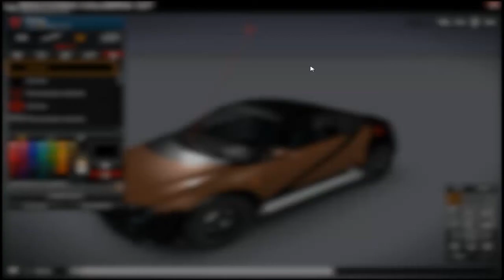APB: Reloaded | The CriMinal RuLez | Temporada 1 | - Parte 4 w/ Lycan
Paseando, Saqueando y Robando...
Esta parte esta grabada con la version vieja del fraps por lo tanto el audio esta adelantado en varias partes seguramente...